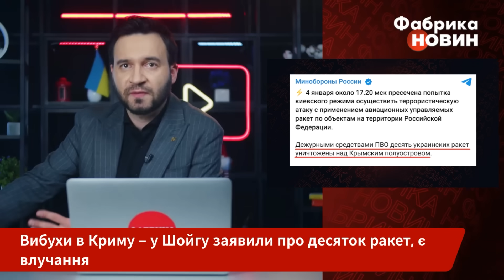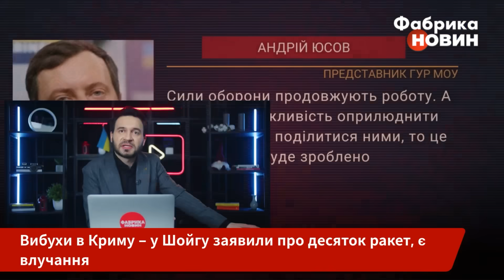💥Екстрено! Багато ракет БОМБЛЯТЬ КРИМ! Горять Севастополь і Євпаторія. Підірвали важливий об’єкт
Крим масовано атакували ракетами. Це так Буданова привітали з днем народження? Вибухало у Севастополі та Євпаторії. Виникла паніка, люди не знали, куди дітися. Окупаційна влада заявила про перших постраждалих. В Міноборони РФ як завжди все позбивали, та є одне але… Місцеві жителі заявили про влучання у військову частину, туди виїхало багато “швидких” та пожежних машин.